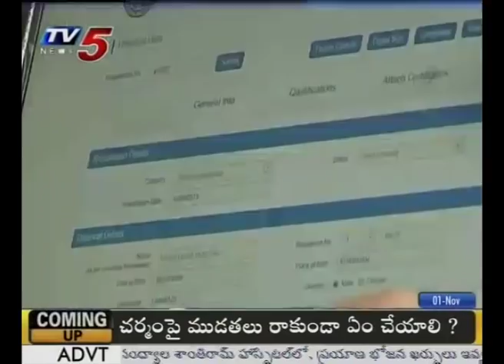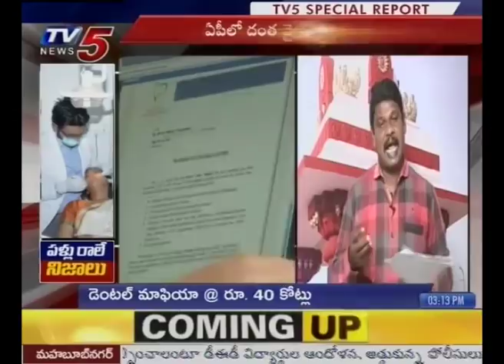ఏపీలో అనకొండలుగా ఎదిగిన సామాన్య వైద్యులు..! (Instructed by Rajshekar)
ఏపీలో అనకొండలుగా ఎదిగిన సామాన్య వైద్యులు..! | Dental Mafia In Vijayawada | TV5 News